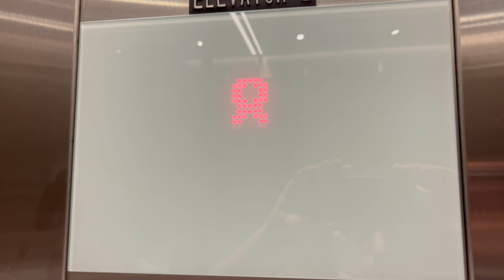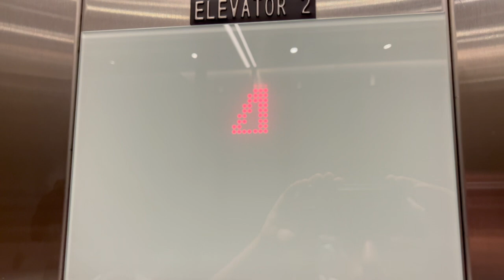Schindler 5500 Elevators at the Cheval Apartments, Bethesda, MD (part 2)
This is the 2nd part of the elevators at the Cheval Apartments in Bethesda, MD, when we were finished seeing the open house.